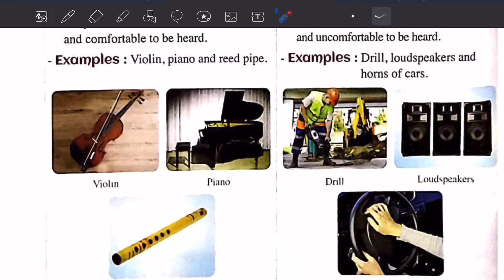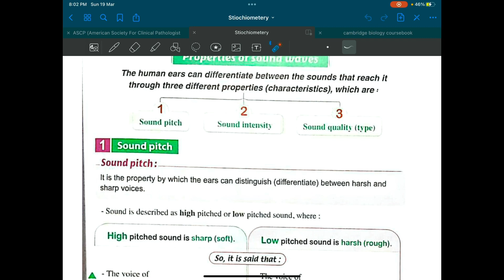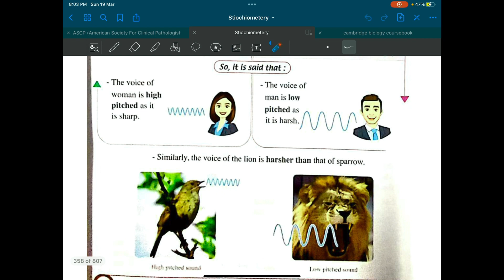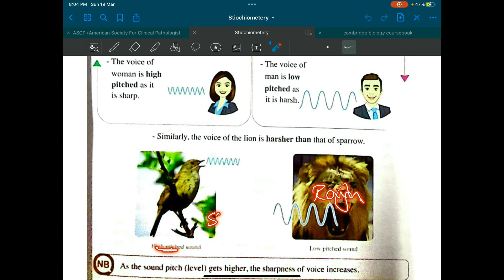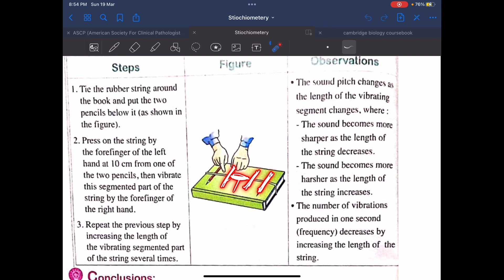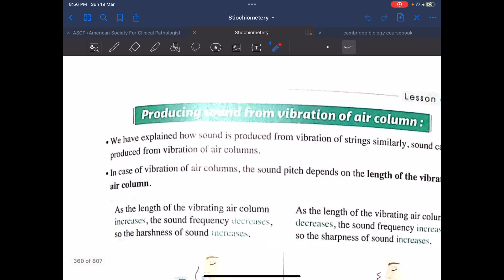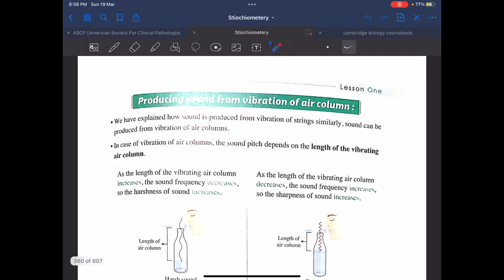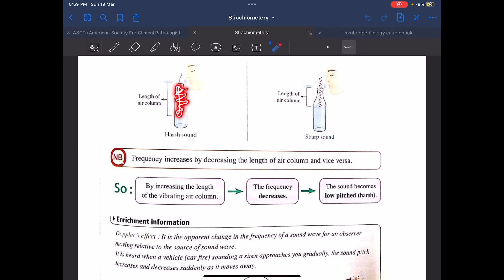High pitched sounds & Low pitched sounds (Sound Waves)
2nd preparatory school science 2nd term sound waves